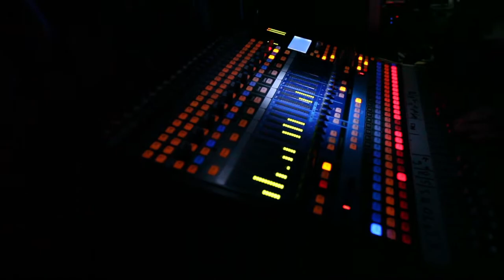SCHEPPERCORE VOL. II - Quibble Nürnberg 08.04.2017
Nürnberg, das war ein würdiger Abriss der Scheppercore Vol. II am 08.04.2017 im Quibble in Nürnberg. Vielen Dank an alle, die diesen Abend möglich gemacht haben!

KAMERA + SCHNITT:
Lichtkunst